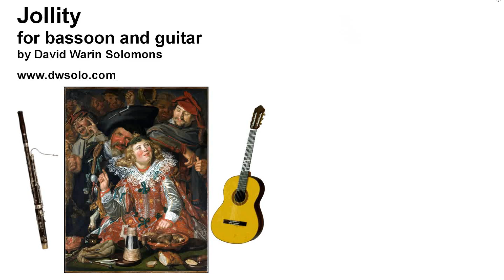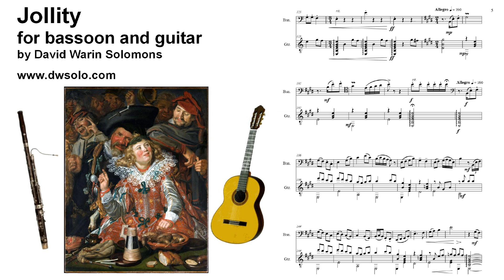Jollity for bassoon and guitar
This is originally based on the last movement of my 8 Easter Essays for guitar solo.
I have added modal transpositions from E major to A minor and back again.